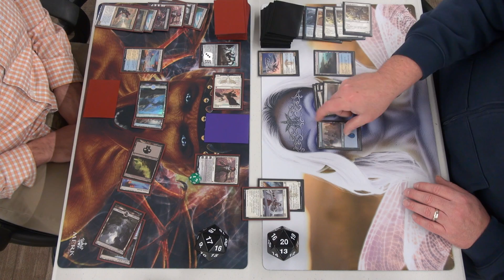FNM 02-05-16 Round 1 Greg Esper Tokens vs Brad UW Flyers Game 1